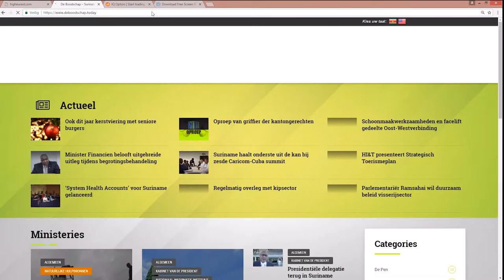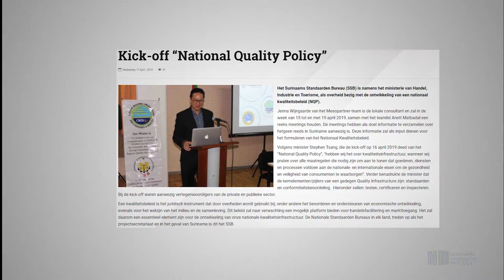Kick off “National Quality Policy”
Hier de link van het bericht: "Kick off “National Quality Policy”"